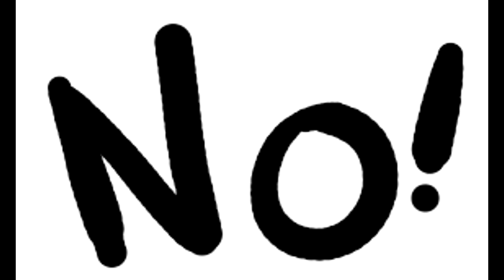Sta radi MeBenjo kada nema Venta na serveru ! (16+)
CITAJ OPIS!

Server IP?
-Mc.SavageFactions.Info
-mc.rebirthxsavage.info

-Music Credits

TS:ts.savagefactions.info

Ostavite like!! :D